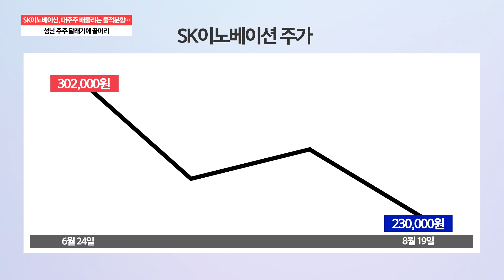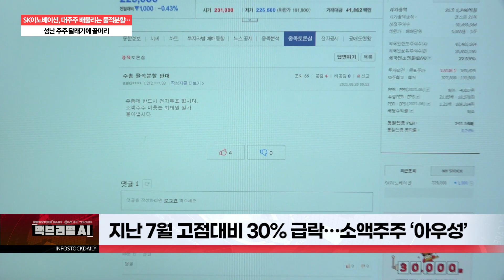[백브리핑AI] SK이노베이션, 대주주 배불리는 물적분할…성난 주주 달래기에 골머리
신설법인 10월 1일부로 SK배터리·SK이엔피 출범
 지난 7월 고점대비 30% 급락…소액주주 ‘아우성’
 SK이노베이션, 지분매각과 기업공개 통해 5조원 조달
최재원 부회장, 10월 취업제한 해제…등판론 주목